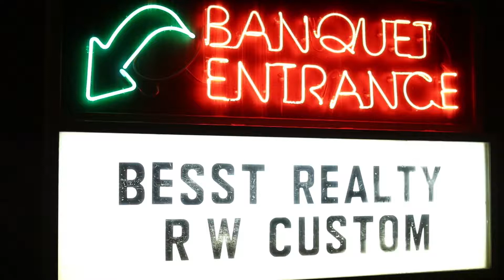2017 Annual Appreciation Dinner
Thank you all for making 2017 great!